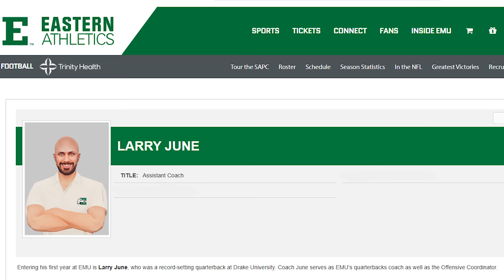JUCO Prospect To NFL Star!!! FULL MOVIE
2nd channel ► @PlayForealGaming

All Instrumentals By: @sflxavibeats

Inspired By: TeeTop & Bordeaux